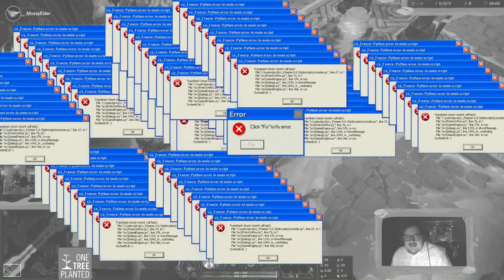I Bought $100 worth of SKINS for Whoever got the most KILLS in ARAM (kill game)....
Sunny Day Saplings!

We have a treat for you today! On our stream we like to play a little something called Kill Game. The basics are "No Rules - Whoever has the most kills at the end of the game, wins a free skin!"

Doesnt matter if you win the game, or KS all the kills, the skin is yours. If you want to participate in these community games in the future come visit us on twitch!

A big shoutout to my mod Happybirthdaydanimals for editing this video for me. He's been featured a couple of times on the channel and I love his work. He's more of a memer than I am (i'm too old)

More serious videos about the upcoming season soon!

Welcome to the Saplings and don't forget to never stop growing!